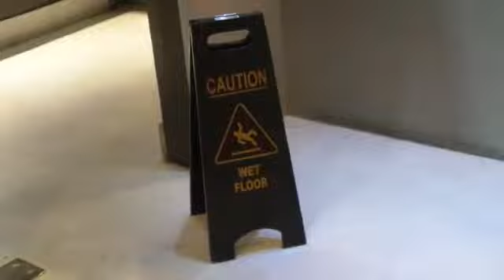Lets Goooo somewhere!!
xx_adry_fariqaeen_xx